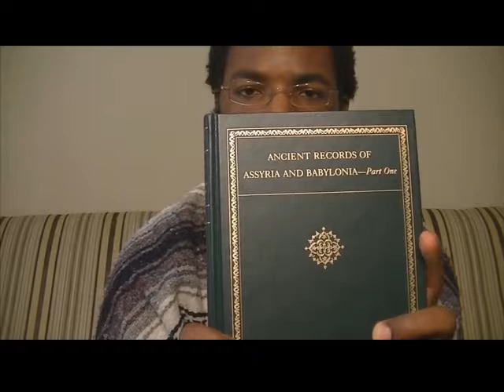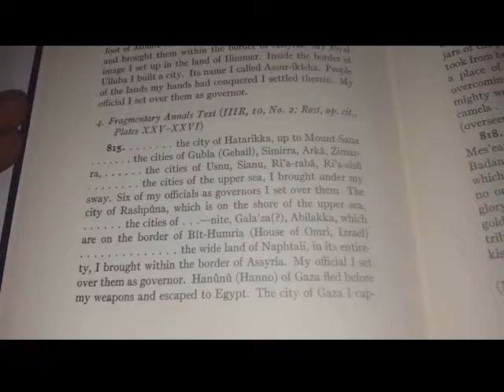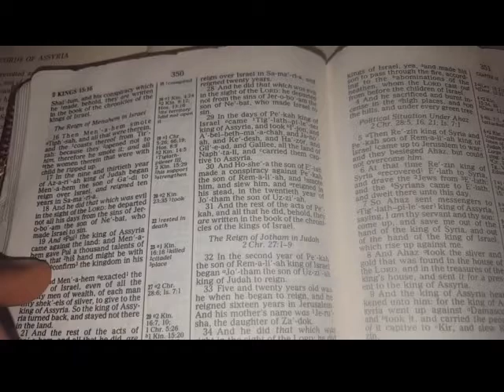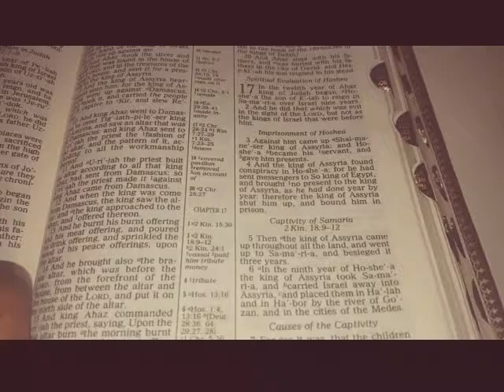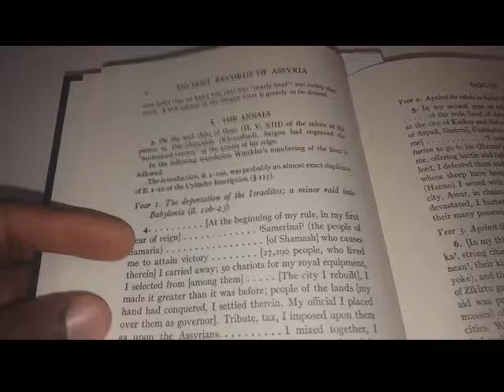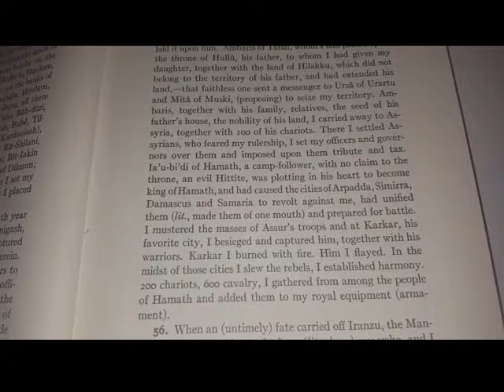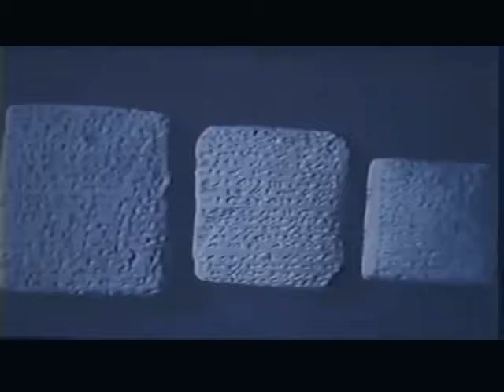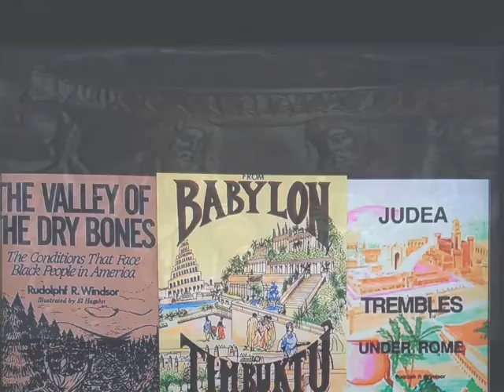Who are the kurdish people? | full lecture 2018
Acc.Assyrian gov.records* -the remnant of the 10 northern tribes of the real Ysrael

2 esdras 13:40-50,
Revelation 2:9, 3,9 kjv 1611 - google*

(Source - Greatmillstone israelites/ youtube)

Note* put on the highest resolution on this
 video so you can see the words in hd '